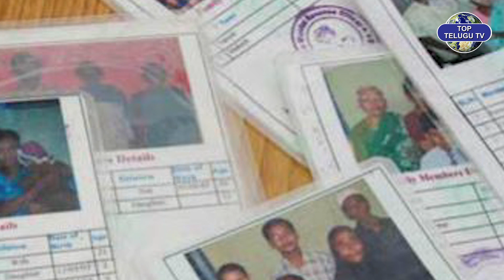ఒక్కో కుటుంబానికి రూ .500 సిలిండర్లు ఎన్నంటే ..? | LPG Gas Cylinder Scheme | CM Revanth Reddy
Watch : ఒక్కో కుటుంబానికి రూ .500 సిలిండర్లు ఎన్నంటే ..? | LPG Gas Cylinder Scheme | CM Revanth Reddy | Top Telugu TV